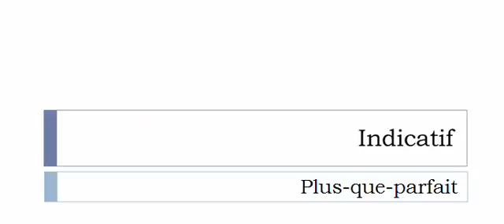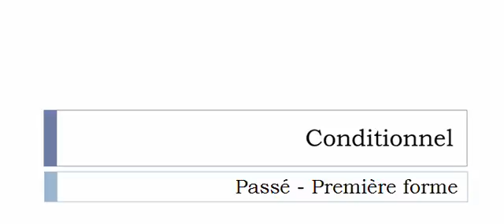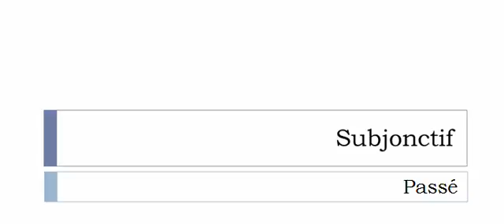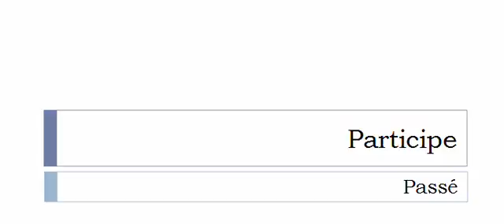Learn French conjugation with me # Verb = Inonder